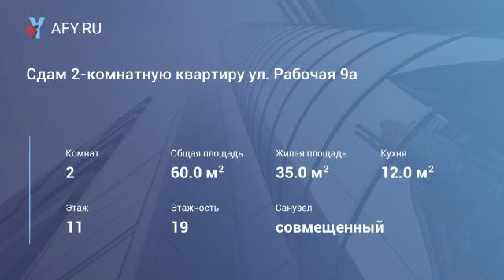Сдам 2-комнатную квартиру ул. Рабочая 9а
Хорошая 2 – комнатная квартира в современном жилом комплексе «Пермские медведи».
Качественный ремонт, стеклопакеты, площадь 60 кв. м.
Кухонный гарнитур, спальный гарнитур, диван, шкаф-купе.
Вся бытовая техника. Большая гардеробная.
Лоджия с панорамным остеклением. Санузел совмещен, кафель.
Огороженная территория, парковка.
Удобное расположение: рядом дкж, Гознак, магазины Семья, Пятерочка, остановки транспорта.
Цена 17 000 руб. + коммунальные услуги (около 2 500 руб. летом, 4 500 руб. зимой)